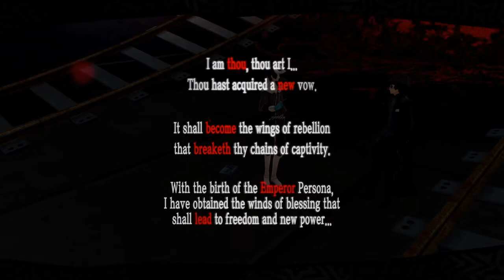Persona 5 Royal [Normal Play Through] part 37: Kaneshiro's Palace discovered and blackmail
After spending time with Yusuke, we find the name of the Mafia Boss Kaneshiro. Despite entering his Palace, it's getting into it the issue. When Makoto is called useless by her sister, she makes a bold idea in finding the Mafia boss, leading to blackmail and 3 million debt. As she is not a customer, We find out a way in and bring Makoto with us

Persona 5 Royal, alternatively known as P5R and called Persona 5: The Royal in Japan, is an enhanced port of Persona 5 released exclusively for the PlayStation 4.

PSN: oathkeeperriku09